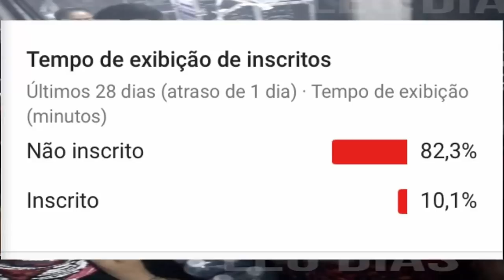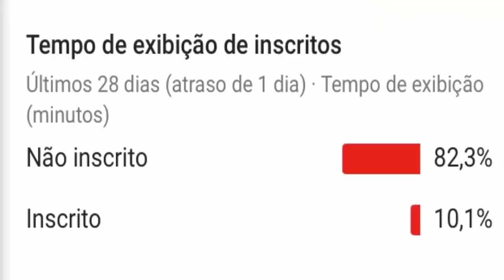FINALMENTE A VERDADE PORQUE NEYMAR FICOU C ANITTA APÓS BRUNA MARQUEZINE ARRASAR COM ELE NO CARNAVAL